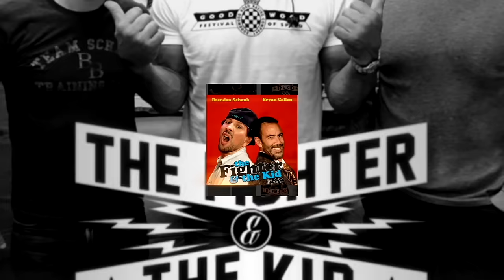Tulsi Gabbard | TFATK Ep. 978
Tulsi Gabbard joins Bryan Callen and Brendan Schaub and they talk her time running for presidency, the wokeness movement, her thoughts on Hilary Clinton, confronting Joy Behar on The View, her new book "For Love of Country Leave the Democrat Party Behind", thoughts on TikTok and much more!

and get your $40 bottle for
free, just pay shipping and handling.

Tulsi's book